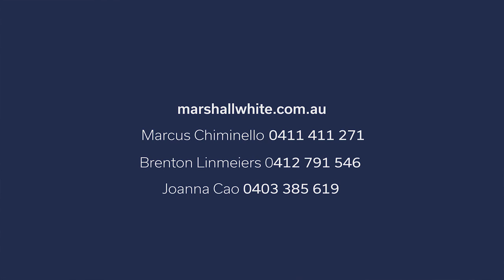Marshall White: 36-38 South Valley Road, Park Orchards